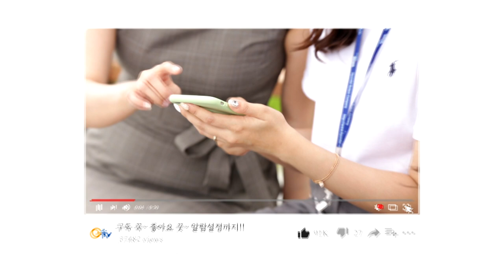경(쾌하고) 기(운 나는) 도(민을 위한) 퀴즈! - 경기도 비타민 친구들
코로나19가 삼켜버린 소중한 일상...
모두가 어서 예전의 건강한 일상을
간절히 희망하고 있지만
야속하게도 현실은 ‘아직’입니다.

그래서 지치고 힘든 여러분의 일상에
비타민이 되어 드리기 위해
경기도청방송국 GTV가 나섰습니다.

오늘 우리의 비타민을 받을 행운의 주인공은 과연 누구일까요?
즐거운 마음으로 함께 해주실 거죠?